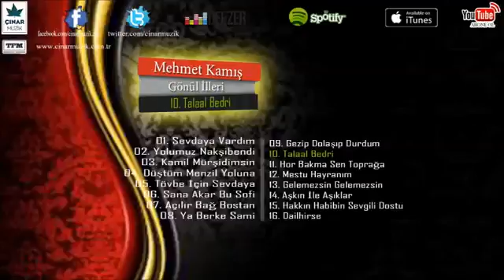Mehmet Kamış - Talaal Bedri